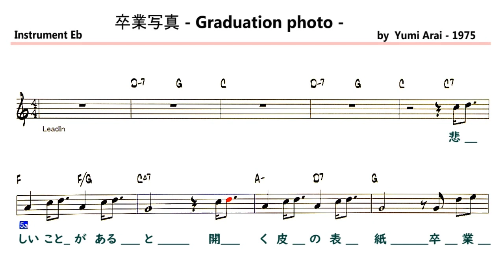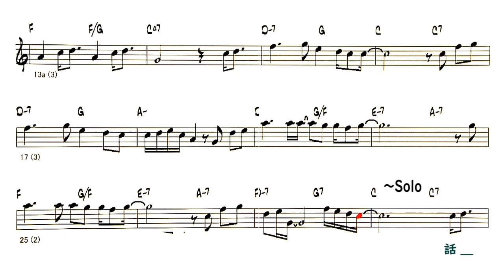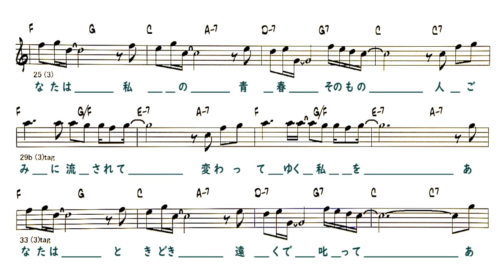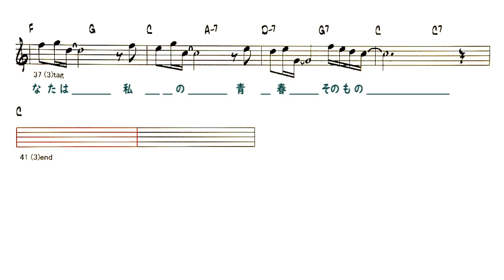JP - 卒業写真 - Graduation photo - ( Eb Instrument )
Backing Track - 卒業写真 - Graduation photo -
                          ( by  Yumi Arai - 1975 )
Lyrics
A
悲しいことがあると　開く皮の表紙
卒業写真のあの人は　やさしい目をしてる
A
町で見かけたとき　何も言えなかった
卒業写真の面影が　そのままだったから
B
人ごみに流されて　変わってゆく私を
あなたはときどき　遠くで叱って
Solo  A B
A
話しかけるように　揺れる柳の下を
通った道さえ今はもう　電車から見るだけ
B
あの頃の生き方を　あなたは忘れないで
あなたは私の　青春そのもの
B
◎Backing Track List Of Over 400 Songs